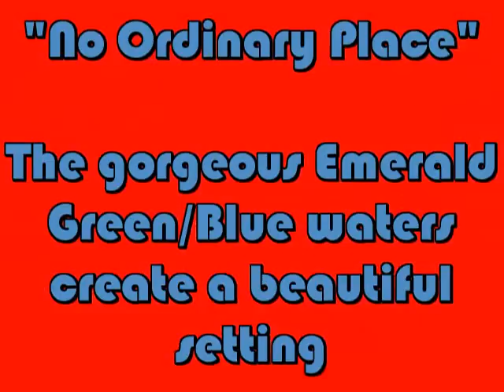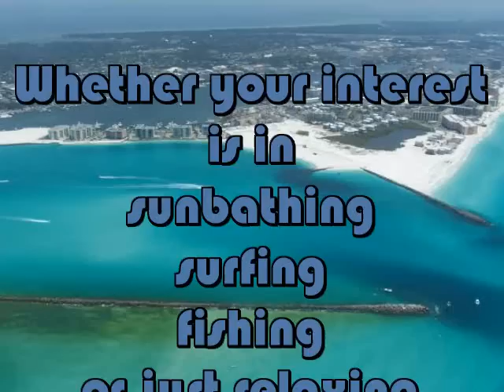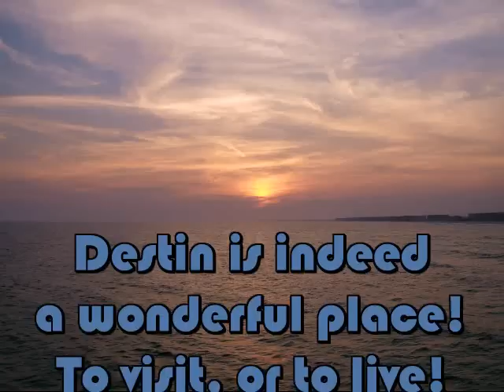No Ordinary Love - Tribute to Sade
Here is a cut of me playing "No Ordinary Love" on tenor.  Using a backing track I purchased. A groovy song so I added photos of the equally groovy Destin, FL area (where I live and work).  The beaches here are indeed beautiful.  If it weren't for the hurricane season, this would truly be the ultimate paradise.